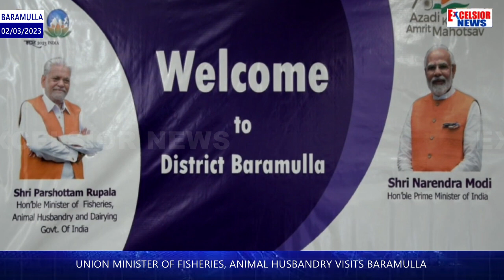Union Minister of Fisheries, Animal Husbandry Visits Baramulla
Union Minister of Fisheries, Animal Husbandry and Dairying Shri Parshottam Rupala on Thursday visited Baramulla and reviewed the implementation of Centrally Sponsored Schemes.. He was informed district Baramulla produces 19.50 Cr litres of milk annually which makes the district milk surplus.